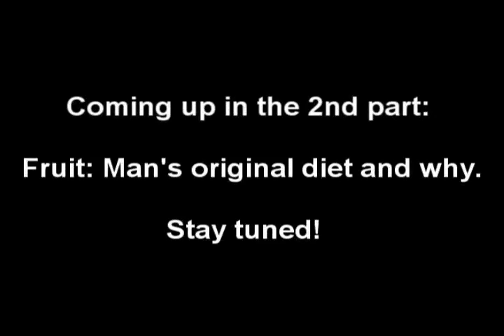Ground-Breaking Human Consciousness Research with Tony Wright. Part 1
Based on a comprehensive scientific data and research, Tony looks at the two brain hemispheres - the right and the left. Our left brain hemisphere is our logical, rational and egoistic part of the brain that is limited; it comes up with its own limited interpretations of reality and its own exclusionary conclusions. This deluded and disconnected part of our brain controls humanity and, hence, we see the modern world the way it is.  The right side of the brain is our creative part - intuitive, creative, empathetic/compassionate; it has highly advanced and super human abilities. In this first part of our interview, Tony Wright assesses the human brain and the human consciousness, along with its present condition.